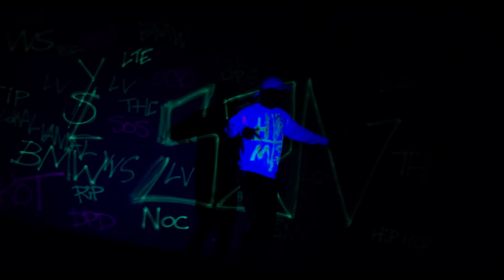KAZIOR - WIZJE (Prod. Kozyr x Karleeto)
Zamów album Kaziora "DILLZAJNER"

Przed Wami najnowsze wydawnictwo Kaziora pt. WIZJE. To niekonwencjonalna mieszanka świeżego brzmienia i niepowtarzalnego ulicznego sznytu, który nie daje o sobie zapomnieć.

Title: WIZJE;
Artist: Kazior;
Video: KBF